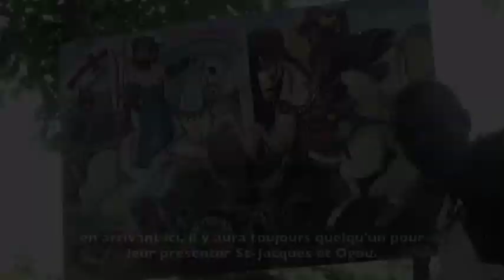Bois-Caïman, la prière de Boukman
14 août 1791 annonce de la révolte des esclaves de Saint-Domingue par le prêtre vaudou Dutty Boukman.

Source Mémoire immatérielle d'Haïti